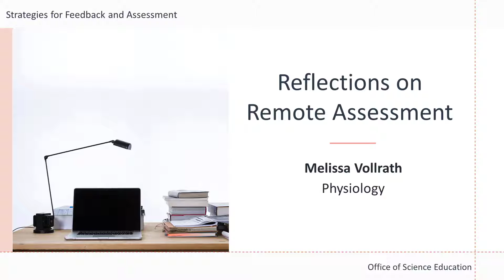Readapting to In-Person Assessment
Listen to Prof. Melissa Vollrath from Physiology reflect on readapting to in-person midterms and finals and the potential impact of this transition on the student learning experience.